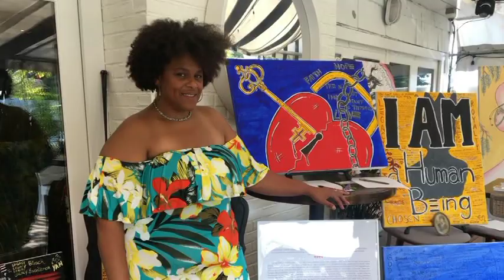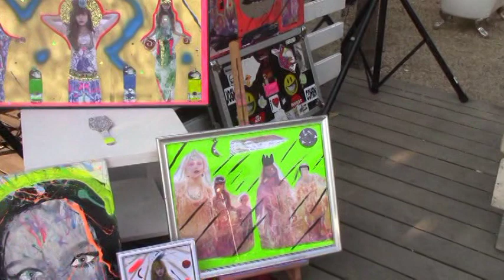Art N Pool Party Interviews 2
TV Host Cognac Wellerlane interviews at Art N Pool Party at the Oreya in Southampton.

Art exhibitions by Melosa Basquiat,  Ben Moon, Justin 32, Jaime Zevallos, Cee Love, Marcus GlitteriS, Sunhe Hong and  Eddy Bogaert.
With a Billion and one things to do in this summer in the hamptons, Exquisite Events NY Presents a sexy Pool party.  Guests are promised a night filled with live entertainment and music. The Exquisite team plans to pull out all the stops for a fashion forward event.
Exquisite Events NY, Beautique, alongside Jaime Zevallos, and INN-A-CIRCLE productions,  will be hosting one of the hottest pool parties in the Hampton’s. ,” that will showcase local artists in New York. The festivities will be held at Oreya 281 County Road 39A, Southampton, NY 11968  .  Sounds BY DJ Marcus GlitteriS. A live art exhibition Presented By Melosa Basquiat, Ben Moon, Cee Love, Justin 32, Jaime Zevallos, Eddy Bogaert, Sunhe Hong and Marcus Glitteris,